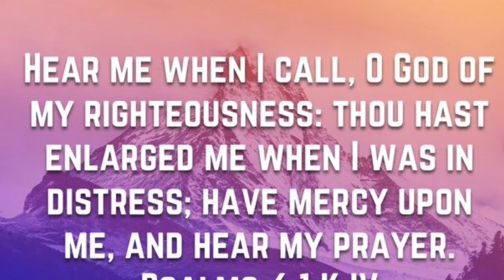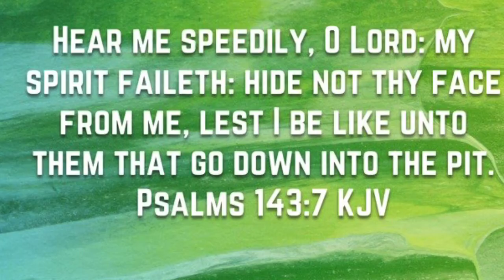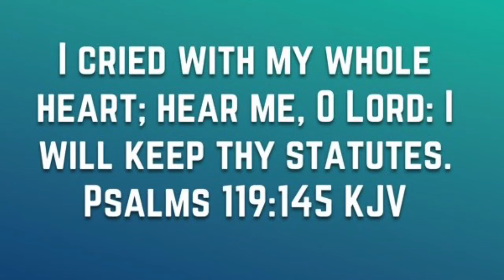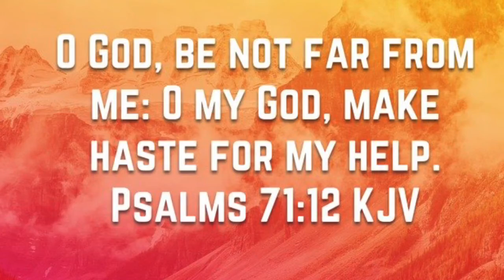I Need Your Help (Scripture Video)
I need your help recorded & written about a month after my Dad passed. This song is available on the Limited Edition album He Didn’t Let me Fall. ❤️🎶🙏🏾